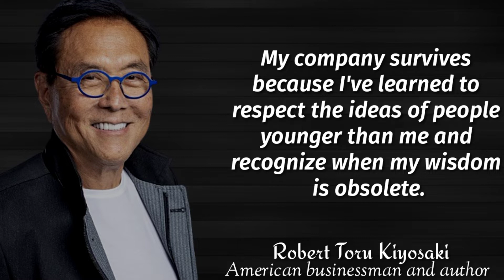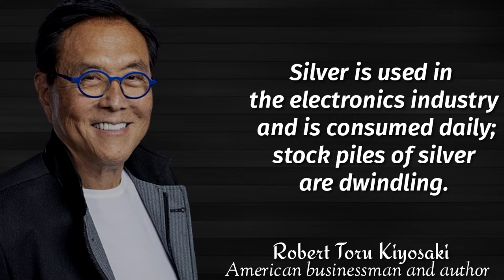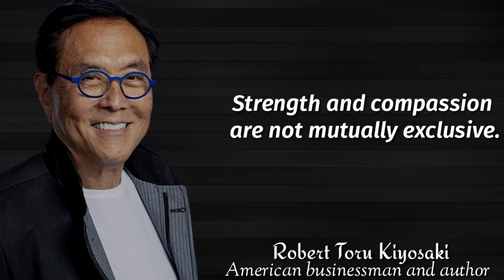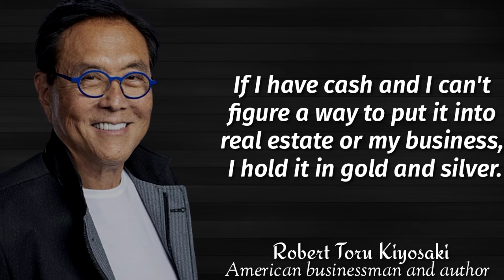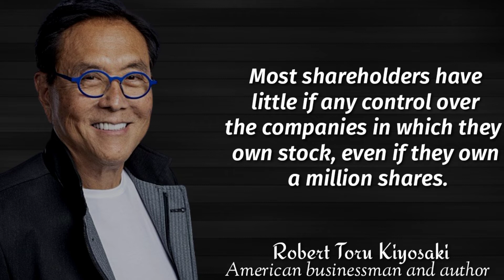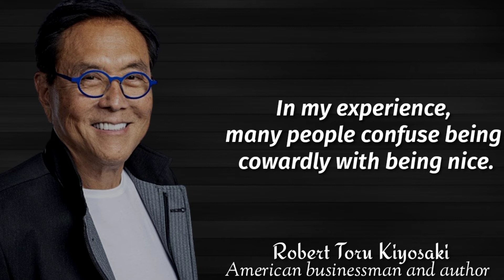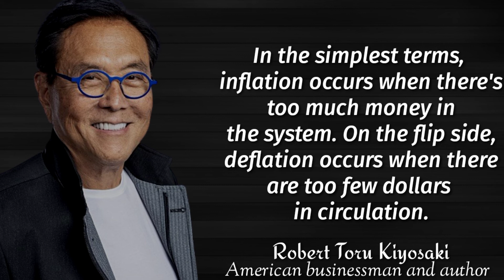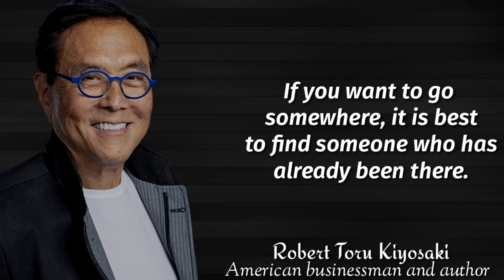Inspirational Quotes by Robert Kiosaki about Business, Money and Time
Robert Kiyosaki is a prolific American author and businessman. He is the founder of ‘Rich Dad Company,’ and ‘Rich Global LCC.’ In order to educate adults and children business and financial concepts, Kiyosaki has created software games and Cashflow board. He is renowned as the author of ‘Rich Dad Poor Dad’ series of books that have sold over twenty-seven million copies, and have been translated into fifty-one languages. He has published over twenty-five books. We bring to you a collection of thought-provoking and empowering quotes and sayings by Robert Kiyosaki which have been excerpted from the vast sea of his works, writings, books, public utterances, interviews, seminars, and life.